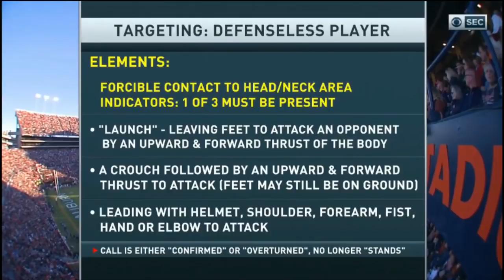The Dawgs Clinch The SEC East: Georgia Bulldogs Football Vs. Auburn Tigers (2019) - Full Game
The Georgia Bulldogs Football program played and defeated the Auburn Tigers by a score of 21-14 on November 16, 2019.

Note: I Do Not Own The Rights To This Video And Its Production Has Only Been Uploaded For Viewing For The Enjoyment Of Georgia Football Fans And The Fans Of College Football Across The Country/Globe. Ownership Rights Are Respectively Attributed To CBS, CBS Sports, ESPN, ESPN 2, The SEC Network, And Their Respective Sponsors.

1. Instagram (With Over 100,000 Followers)